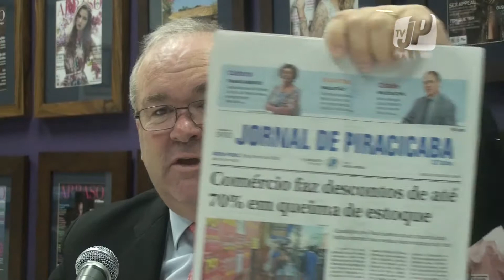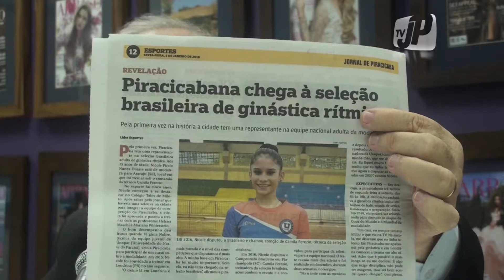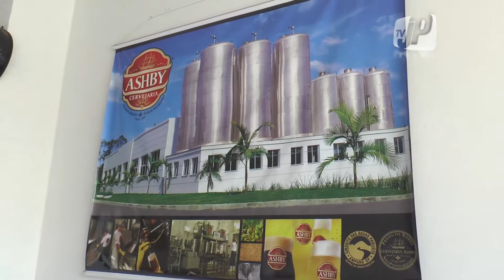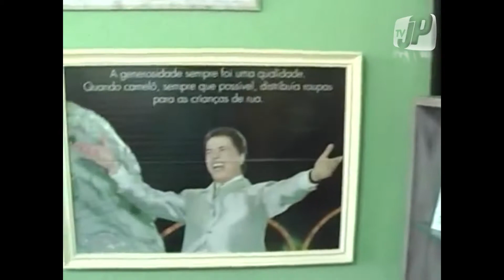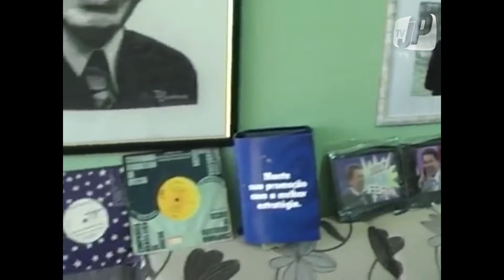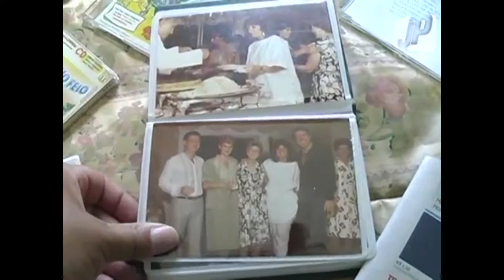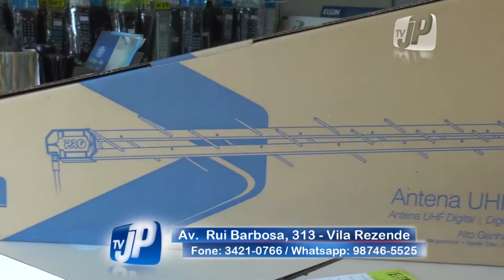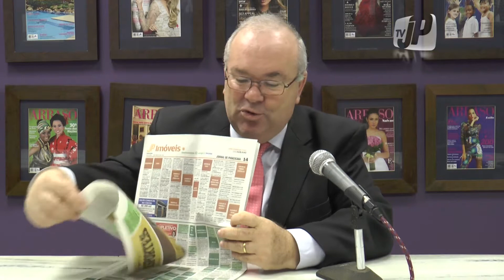TVJP #87 - Entrevista com Barjas Negri; fã Clube Silvio Santos